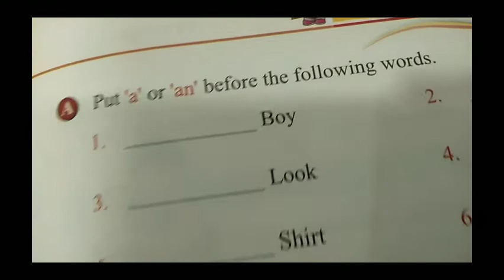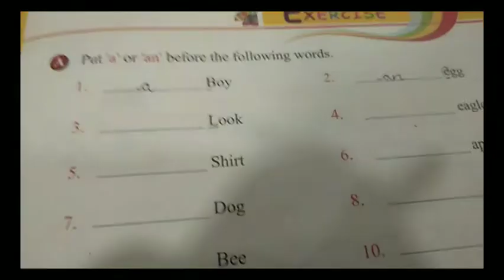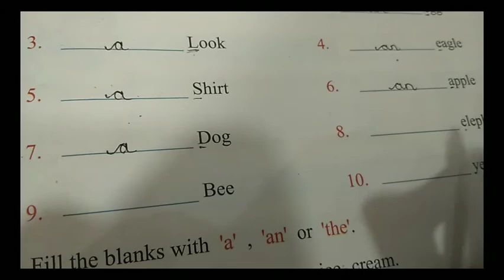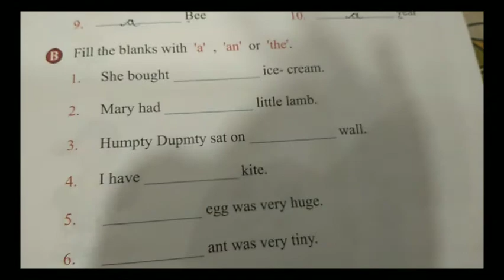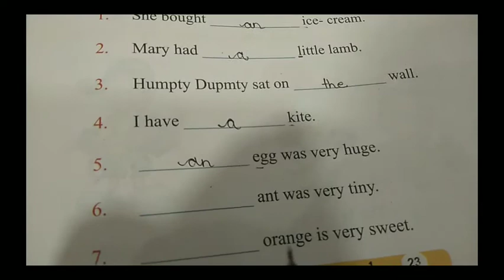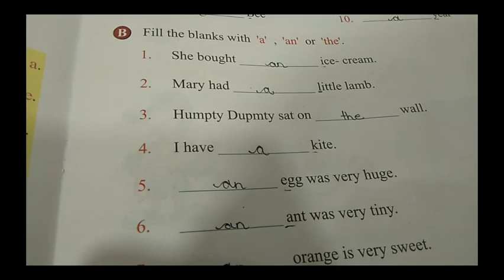Class-1st english grammar chapter-8(part-2)(18)